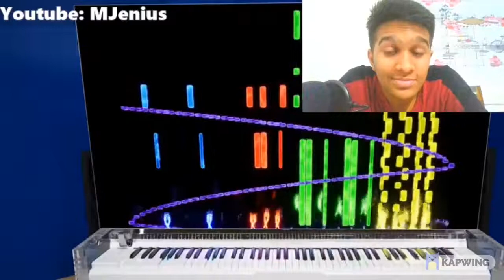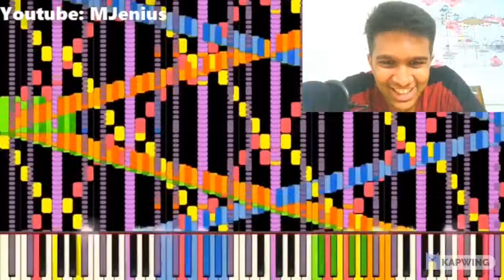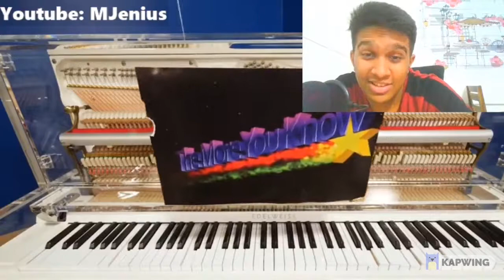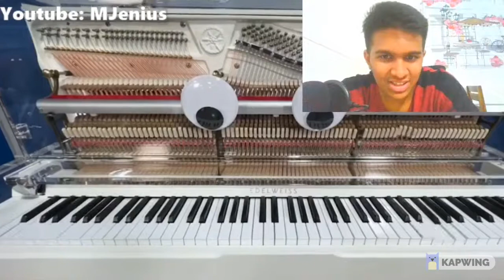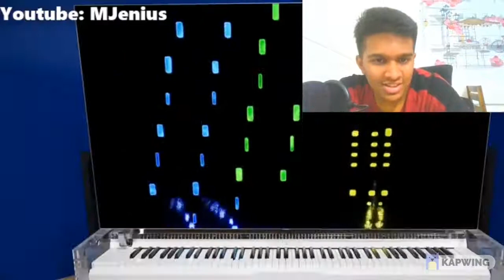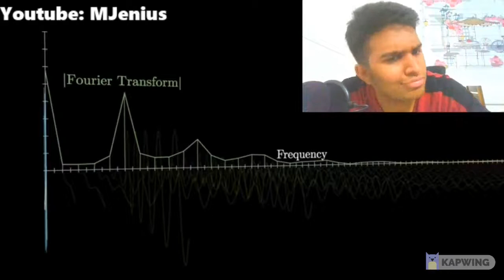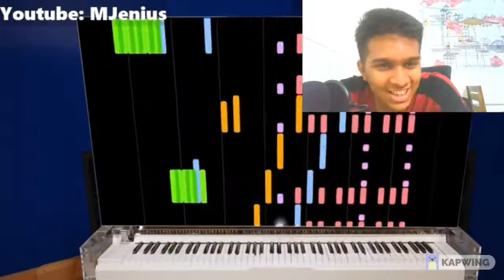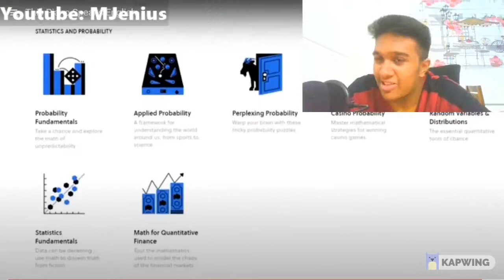REACTING TO Mark Rober "This Piano Speaks English"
Incredible video from Mark Rober as always unsurprisingly
I have no idea how that piano even played that song
Incredible thumbnail for the video as well